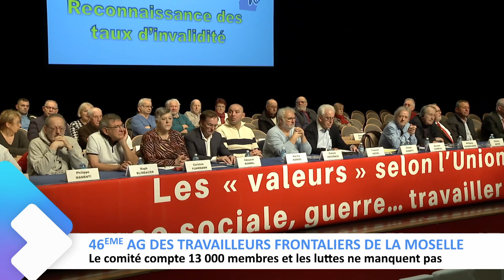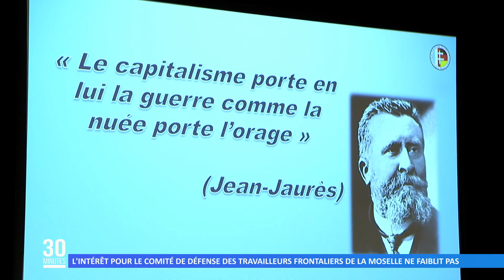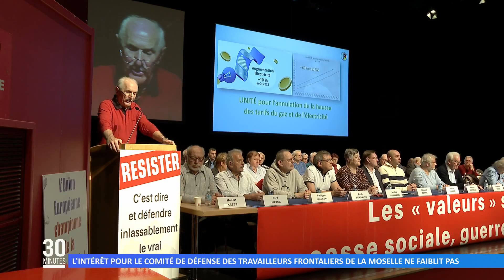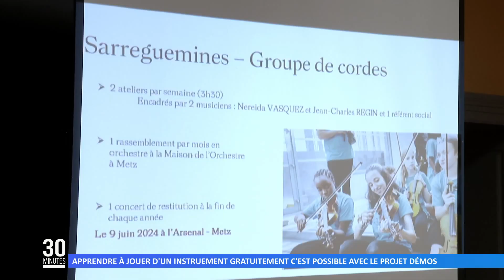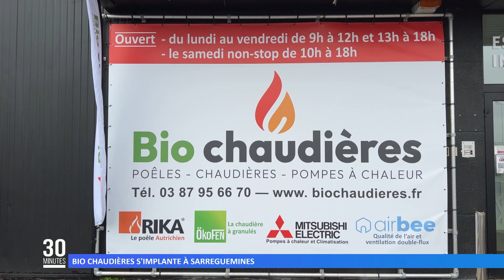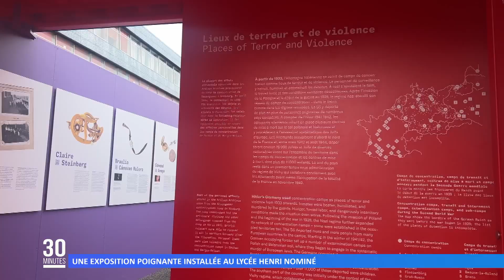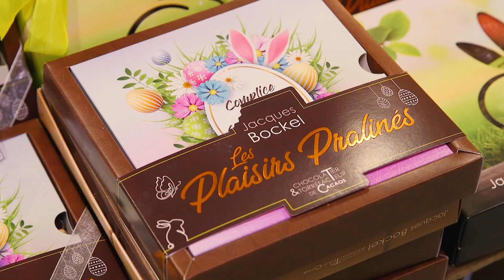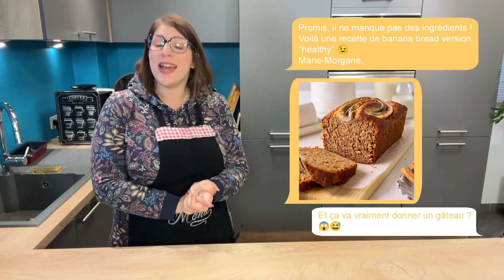L’intégrale de l’émission du 20 novembre 2023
Retrouvez dans cette émission :
00:00 L’actu du jour
01:50 Les travailleurs frontaliers menacés par la suppression de milliers d'emplois
06:26 L’intérêt pour le Comité de Défense des Travailleurs Frontaliers de la Moselle ne se tarit pas
13:50 Des changements au comité de l’École de Musique du Pays de Bitche
16:25 Apprendre à jouer d’un instrument gratuitement c’est possible avec le projet Démos
18:57 Bio Chaudières s’implante en zone industrielle de Sarreguemines
19:29 Une exposition poignante installée au lycée Henri Nominé
21:53 Décès d’Édouard Schaming, ancien maire de Reyersviller
22:44 Le SFC s’est imposé 4 à 2 face à Jarville en Coupe de France
23:11 Battus par Sotteville-lès-Rouen, les lutteurs sarregueminois ne peuvent plus être champions de France
24:16 La météo
27:40 Le banana bread de Marie-Morgane